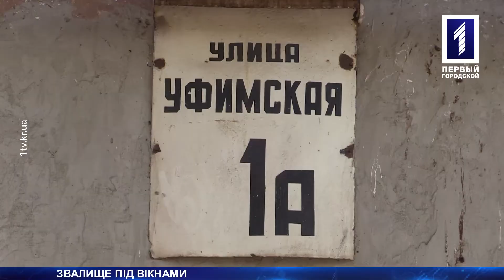Звалище під вікнами будинку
Звалище під вікнами. Мешканці будинку по вулиці Уфімська 1а щодня «насолоджуються» смітником замість зелені. Люди забули, коли в останнє відкривали вікна та жалюзі. Щодня купи непотребу зростають, а нестерпний сморід заполонив усю територію. Скаржитися вже втомилися та зневірилися, що можуть щось змінити власними силами. За допомогою звернулися до редакції «Першого Міського». Деталі з’ясовувала Олена Кияшко.